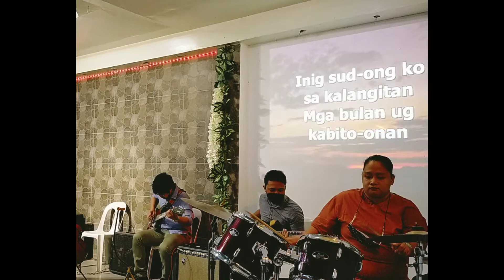Hantud May Kinabuhi || Bisaya Song || Song Cover || ALJCMaa